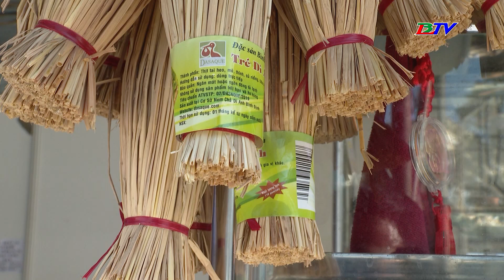Sẵn sàng khai mạc Hội chợ